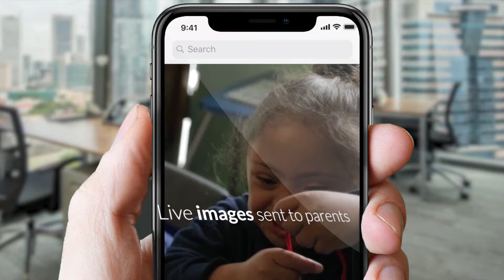Eve's Shoe Educare - Rugby/Milnerton Cape Town